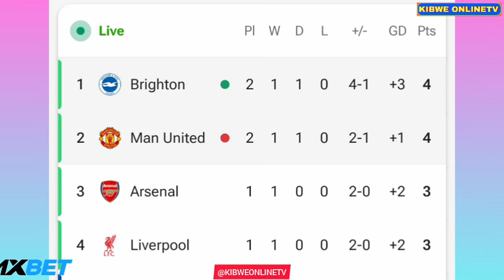Alejandro Garnacho Goal Disallowed, Brighton vs Man United (2-1), Goals Results/Extended Highlights